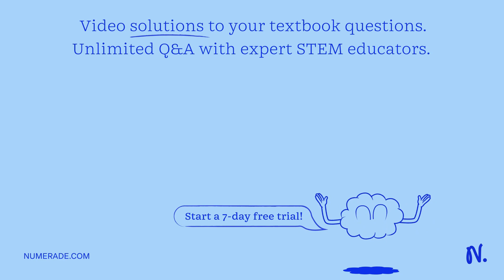Glucose and fructose are isomers of each other. Therefore, these two molecules differ in which one …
Glucose and fructose are isomers of each other. Therefore, these two molecules differ in which one of the following? Isotopes of carbon used Number of C, H, and O atoms Arrangement of C, H, and O atoms Concentration of atoms used

TheFascinatingChemistryofLife:DiscoveringtheBuildingBlocks